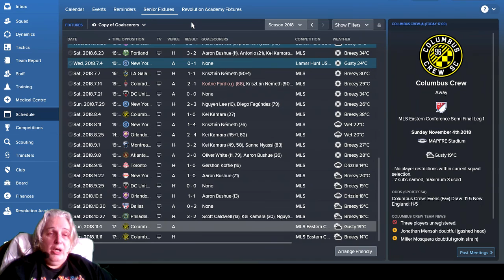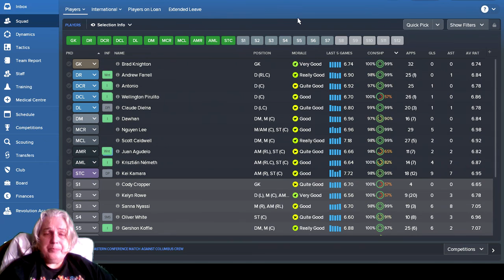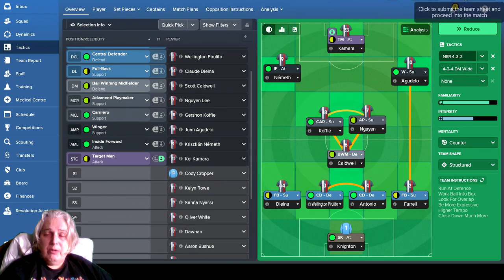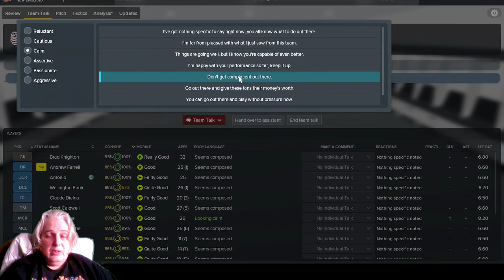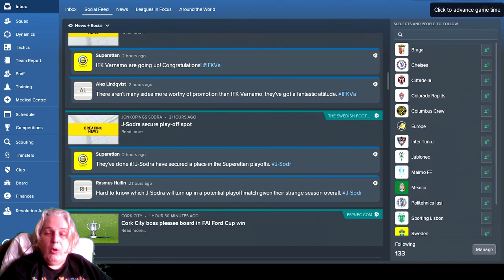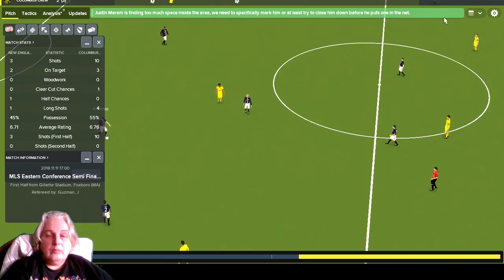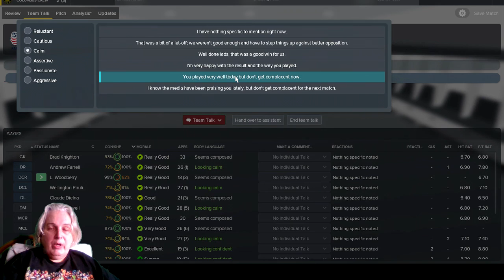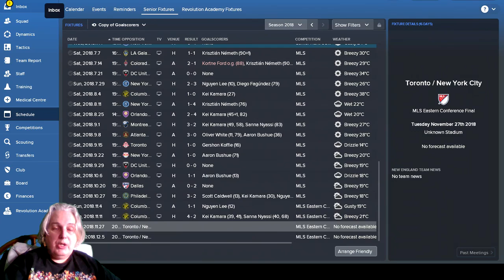The Rambler Ep18: Checks and Balances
We're in the Conference Semi-Final (Cup Quarter-Final) of the MLS, with a home and away against Columbus Crew for the right to move on.

Besides this channel, don't forget to visit my FM Stories blog